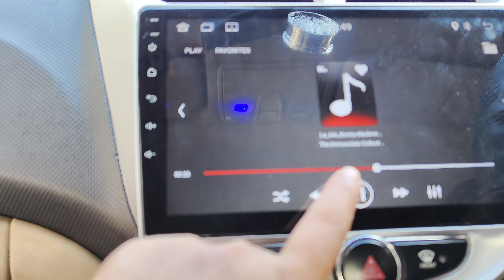Sameer Ka Accident Ho Gaya😔 | Finally Car Khareed Li🚘